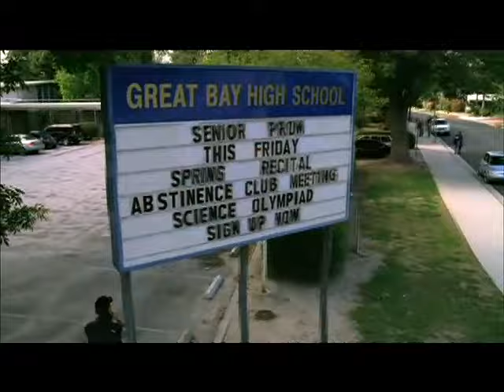Extreme Movie - Official Trailer (2008) hQ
¨*2008¨*
((( Directors:
Adam Jay Epstein, Andrew Jacobson )))

CAST::: Frankie Muniz, Michael Cera and Ashley Schneider